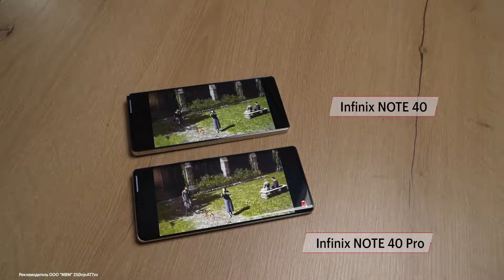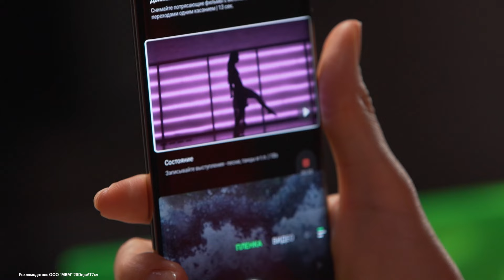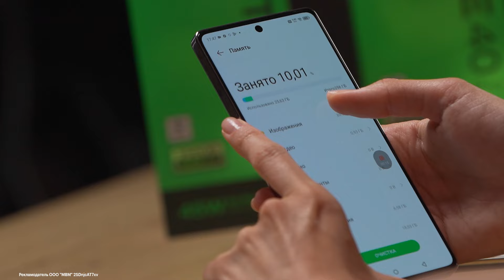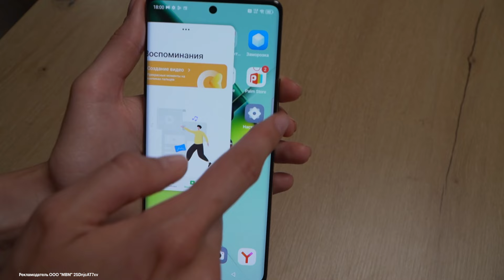Infinix Note 40 и Infinix Note 40 Pro: БОЛЬШОЙ ОБЗОР И ЧТО ЛУЧШЕ?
Что означает приставка Pro в названии модели смартфона? Делает ли она автоматически устройство лучше собратьев в линейке? На примере Infinix Note 40 и Infinix Note 40 Pro разобрались в данном вопросе: в чем разница? Что лучше взять? И, почему на эти Infinix стоит обратить свое внимание? Детали в обзоре!

00:00 Знакомство
00:20 Габариты и дизайн
01:16 Экраны
01:42 Подробнее про камеры
02:10 Любопытная фишка при съемке
02:46 Вечерние фото и видео
02:52 Процессоры
03:20 Аккумуляторы
03:47 Память
04:07 Итоги